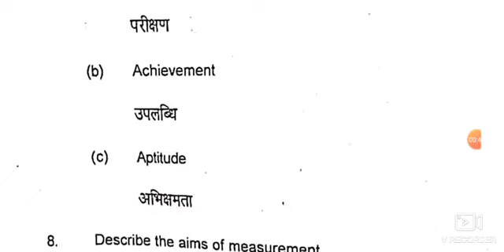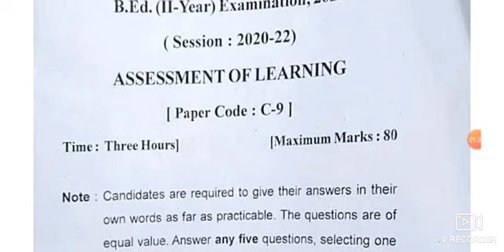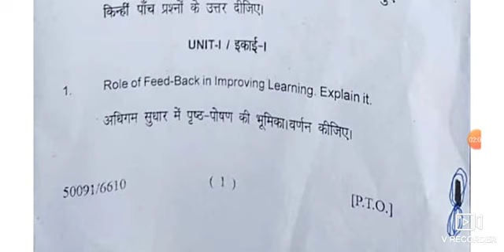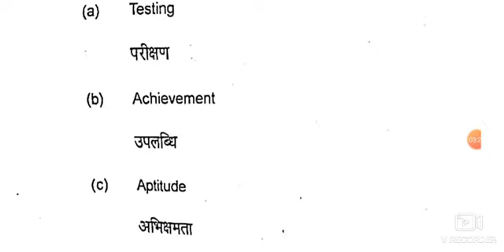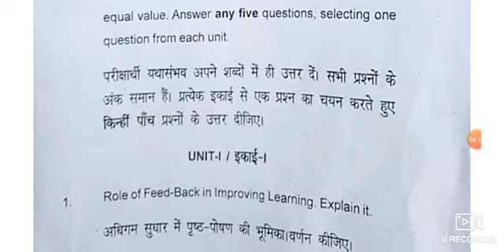Bihar university B.Ed.2nd year Question 2022।।Course-9 assessment for leaning।।2022-2022